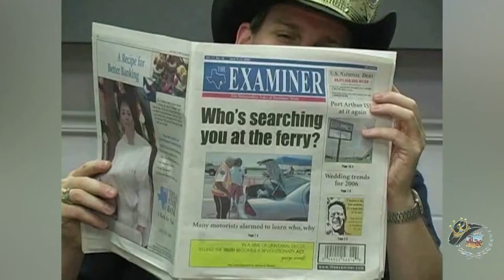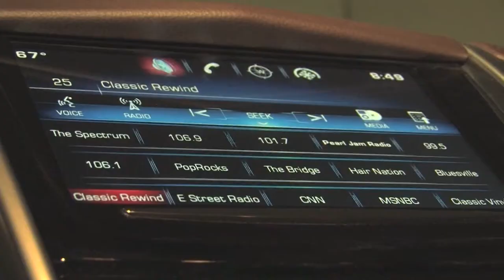Frank Foster live at Honky Tonk Texas in Silsbee, Texas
Frank Foster live at Honky Tonk Texas in Silsbee, TX!  Exclusive concert footage and interview captured by King of the Road Productions for the Jim King of the TV Show on FOX 4 KBTV & The CW!